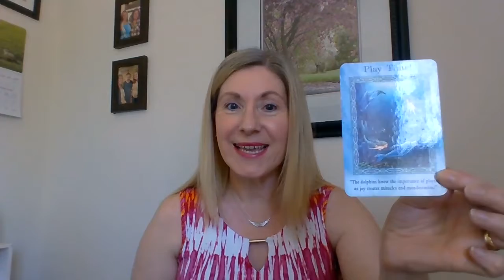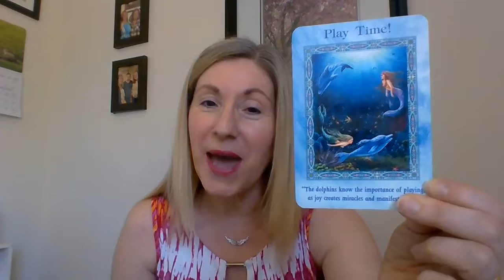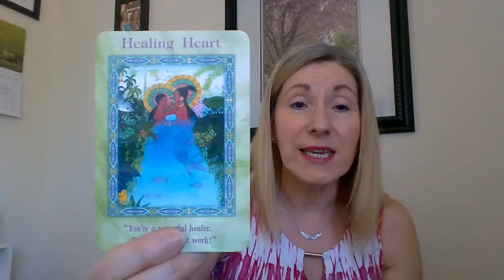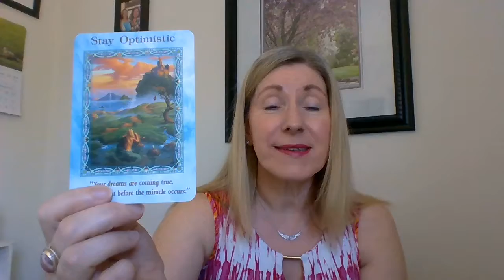PEI's Medium, Ronita Baird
Angel Messages May 1 - 7, 2017